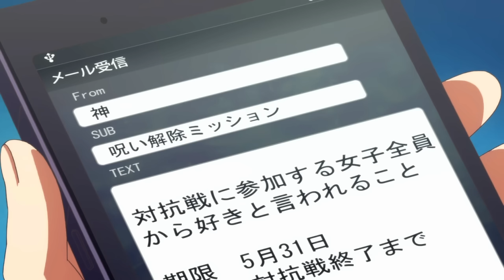Cuando tienes que ENAMORAR a las POPULARES de la escuela